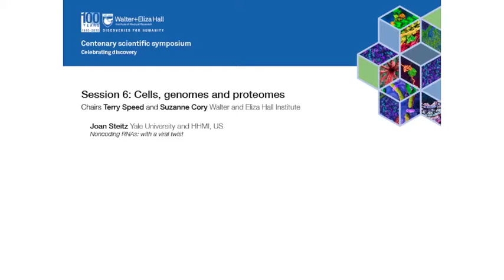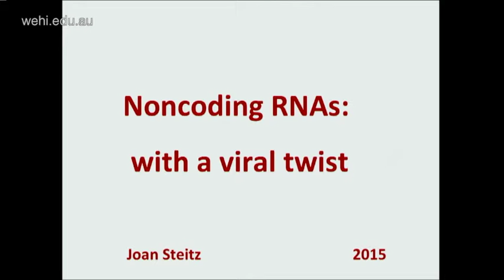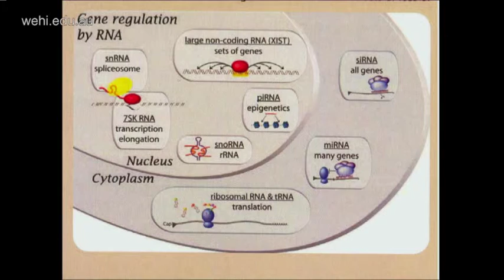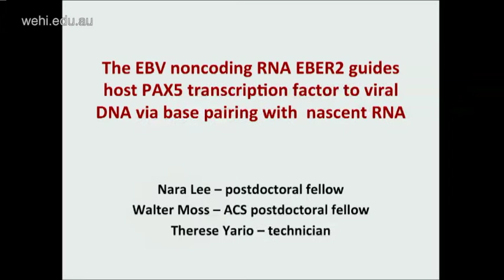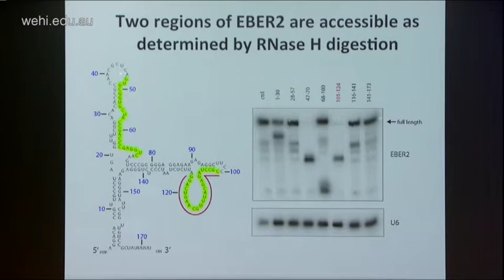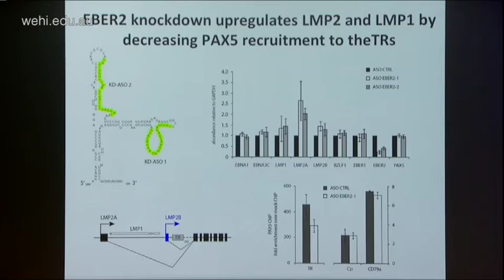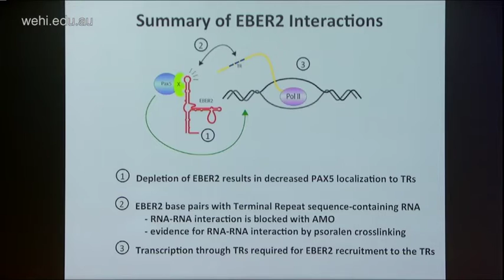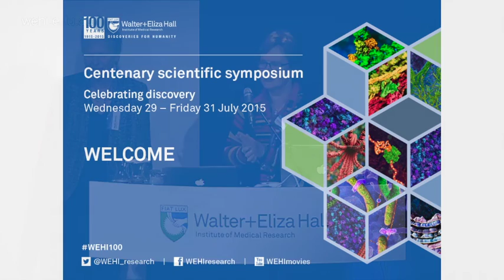Steitz J (2015): Noncoding RNAs: with a viral twist